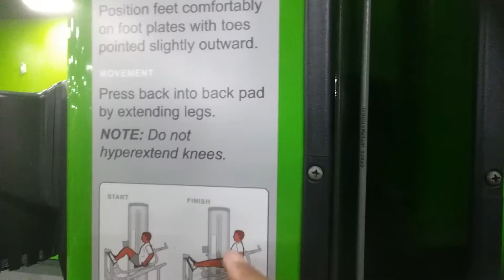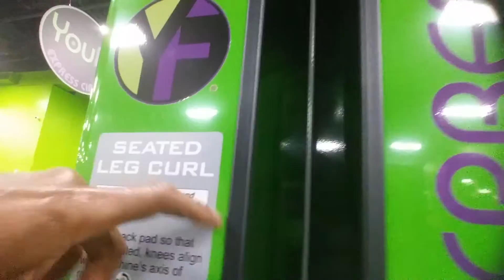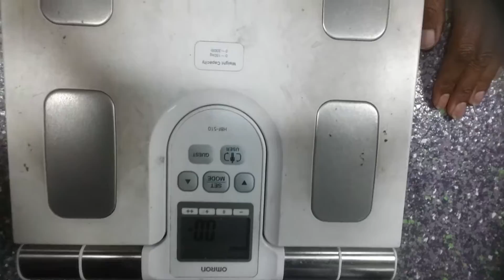Workout at you fit PT 3